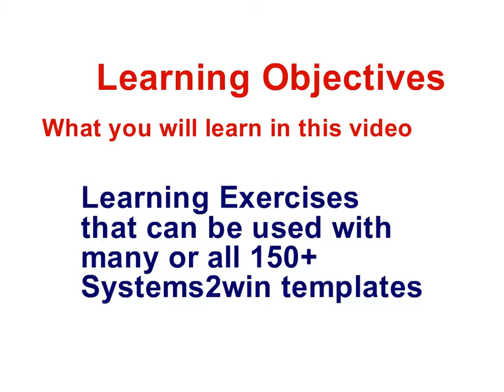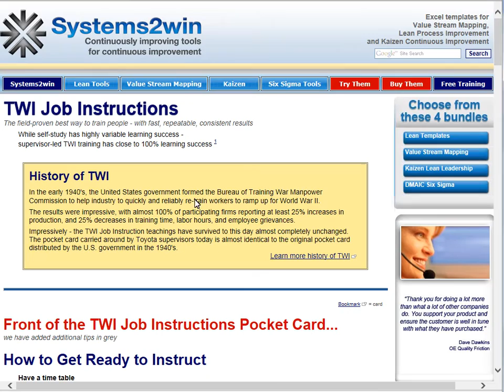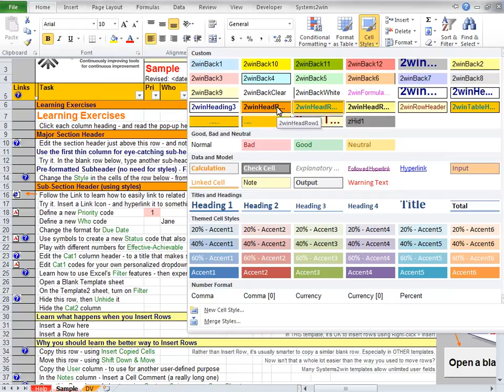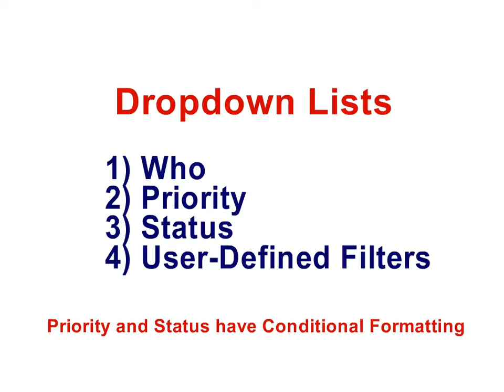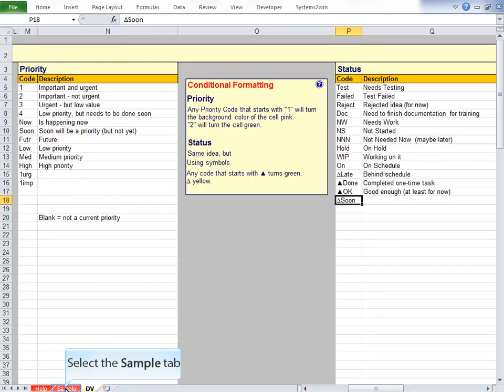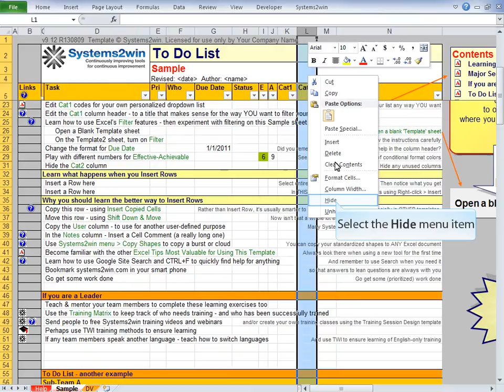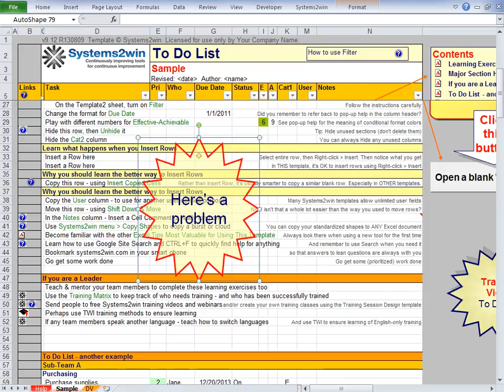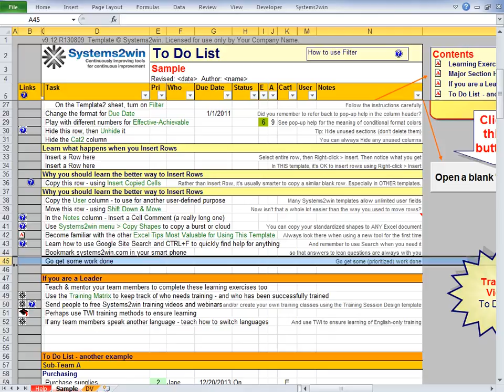To Do List Excel template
To Do List Excel template - with Learning Exercises that are useful for ANY Systems2win template.